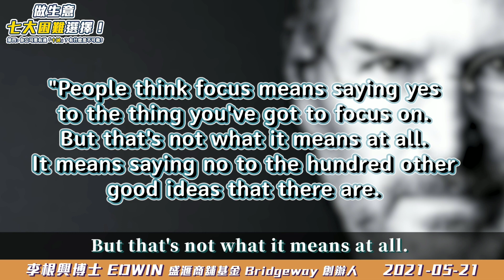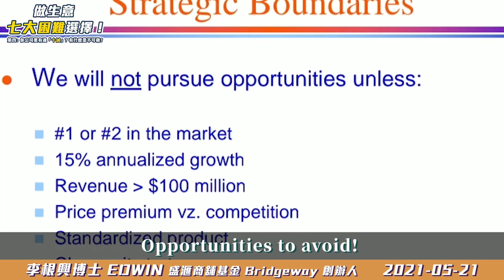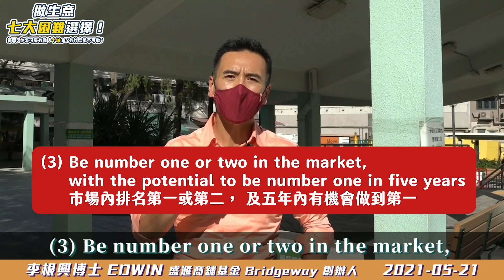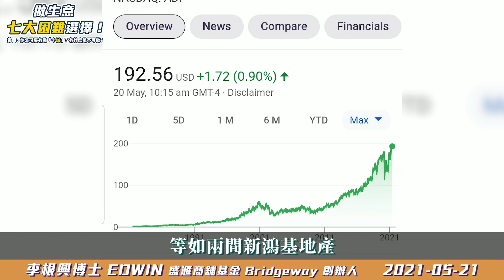第四 - 哈佛知識分享: 做生意，七大困難選擇!《第四: 你公司要有邊「十誡」? 有什麼是不可做? 》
哈佛知識分享: 做生意，七大困難選擇!

七條策略問題 Seven Strategy Questions《第四: 你公司要有邊「十誡」? 有什麼是不可做? 》

Steve Jobs 講過，"People think focus means saying yes to the thing you've got to focus on. But that's not what it means at all. It means saying no to the hundred other good ideas that there are. You have to pick carefully. I'm actually as proud of the things we haven't done as the things I have done. Innovation is saying no to 1000 things."

我完全贊成。Business is about making tough choices. 上三集就講咗 Who is your primary customer? ... 公司股東、顧客、員工，邊個行先? 追數，應追邊三條數?

今集我會同你探討第四個策略問題: What Strategic Boundaries Have You Set? 十誡都有講唔好殺人、唔好姦淫擄掠。 你公司又有邊「十誡」呢?

根據哈佛教授 Bob Simons 呢本書 Seven Strategy Questions，say No 嘅 boundary 有兩種。
1. 避免公司同事們做啲嘢會影響公司嘅聲譽
2. 避免浪費資源去做一啲嘢， 係同公司現有發展策略有衝突

先講一， 唔做影響聲譽嘅嘢!

例如，全球最大嘅零售商 Walmart， 由於佢專注樣樣嘢 來貨價一定要做到最平，行政人員係絕對唔可以接受任何供應商提供嘅禮物或 favors，not even a cup of coffee。 公司曾經試過炒咗個副總裁，因為佢接受咗個供應商請佢食飯 free meal. 同供應商唔建立 任何感情， 做到冷血，咁每個員工先至能夠摙供應商價摙到最盡。

又例如國際著名嘅顧問公司 McKinsey ，覺得大企業客戶嘅信任最重要。佢就講到明客戶嘅資料， 見唔見得光都好，一定唔可以同任何人披露，包括老公老婆。 由於呢個保密條款， 員工犯規? McKinsey 都炒過唔少人。

我自己做商舖基金， 好多人想同我合作買舖。 我全部答案係 No, 我無合作， 因為太多利益衝。 如果最好嘅自己先買，第二好嘅就同你合作，最差嘅先放落個基金，呢個基金就唔使玩。 因此我成日都同人講，我無合作。一係就買我基金，二係就買我基金沽出來間舖。我自己都無買舖，again 我無合作! 你聽日試打嚟搵我， 話有100億同我合作買舖? 你就知我點答你。

第二個 boundary，避免浪費資源去做一啲嘢， 係同公司現有發展策略唔同嘅。Opportunities to avoid!

例如，一開始 Steve Jobs 個 quote， 如果佢乜都做，就冇資源發明 iPod, iPad, iPhone!

美國著名嘅一間payroll-processing company, ADP, stands for Automatic Data Processing Inc., 純粹幫人出人工咁簡單，ADP 就講到明做生意， 如果下面五樣嘢做唔到，就唔做:
(1) Generate US$100 million recurring annual revenue 每年持續收入要高於1億美金
(2) Sustain a 15% growth rate 持續每年15%的增長
(3) Be number one or two in the market, with the potential to be number one in five years 市場內排名第一或第二， 及五年內有機會做到第一
(4) Offer standardized noncustomized products ans services 標準化嘅產品或服務， 唔會嘥時間重新建立就個客
(5) Have a clear exit plan 萬一唔夾，有個好清晰嘅退出計計劃。

以上五點，是但一點唔得? 就唔做。當然唔係永遠都唔變，公司高層每三年可能會因應時世更改一下 what to say No。 但最重要嘅係公司內外同事們都好清晰有乜嘢係唔做， 咁就更加有資源去做應該要做的事。 純粹做 payroll processimg 咁簡單，宜家ADP市值係超過800億美金，等如兩間新鴻基地產， 肺炎後股價都繼續創緊歷史新高。Crazy!

你公司又有乜嘢唔做嘢? 「十誡」都有講唔準殺人、唔準姦淫擄掠，你又有邊「十誡」?

我自己的商舖基金，除咗五六千萬以下嘅香港街鋪，我乜都唔買。 我唔買商場舖、唔買樓上舖、唔買住宅、唔買工廈、唔買商廈、唔買農地、唔買車位、唔買骨灰龕位、唔買日本民宿、唔買英國樓、 唔買法國酒莊，送畀我都唔要。 因為我唔相信咁大隻蛤乸會隨街跳。 我只相信我乜都say no，才有時間專注睇五六千萬以下嘅香港街舖。回報做到最好，咁長遠就能達致目標，擁有1%香港街舖，即約300億港幣。要專注，所有其他嘢都 say No!

你呢? 無論你做緊間茶餐廳、補習社、IT 公司、定開賭場，公司有乜嘢係 off limit? 影響公司聲譽或係同你嘅公司發展策略不一致? What not to do and what opportunities to avoid?

例如，你開間茶餐廳，唔入有荷爾蒙激素嘅貨? 唔用過期食材? 唔會喺有起碼住咗過萬人嘅屋村以外開舖? 唔會賣出品需時超過15分鐘嘅菜種， 以免減低流轉量? Whatever it is!  是否全公司上下同事們都知道?

有興趣聽多啲，就來我五六月份星期六嘅早餐會啦! 下一集同你分享下，How Are You Generating Creative Tension? 點令到同事們在適當 壓力下更有創意?

五／六月份早餐分享會 Topic: The Seven Strategy Questions by Harvard Professor Robert Simons

哈佛分享: 七條做生意策略問題

2012至2014間，我連續三年在哈佛上了 Robert Simons 的堂，畢生受用。我自己成間商舖基金公司都是建基於這本書。

有興趣 sign up la 😃 每次限四位 (包括我)。 人多傾唔到計。

5月1日或8日或15日或22日或29日或6月5日或12日，星期六早上9時開始，約三小時。地點中環。

對象: 管理層/生意經營者/創業者，連我限4位。

大家交流做生意最重要的幾條問題。

我唔係靠呢行搵食，免費，我請食早餐 😉 Be friends 有機會到時見你。李根興 Edwin

聯絡李根興 whatsapp (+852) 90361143

購買李根興的【李根興的生意哲學】(最新2020年6月出版 - 定價$198)，或【買舖 要買得 PRO】(定價$198)，連親筆簽名，可 whatsapp Suki ( 。各大書局也有售。